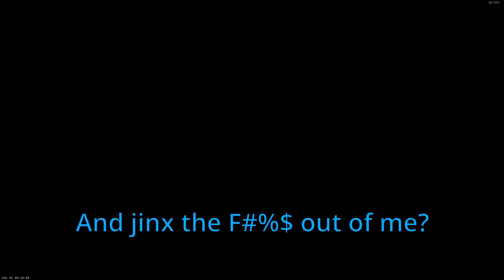ONE DAY I WILL GET A RANK! | CS2 Matchmaking Highlights/Funny moments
Just gotta keep pushing that boulder..

Pokemon Black and White: Driftveil City
Pokemon Black and White: Virbank City
Pokemon Gold and SIlver: Mt Bristle
Pokemon Diamond, Pearl, Platinum: Casino

0:00 Intro
0:43 The Memes